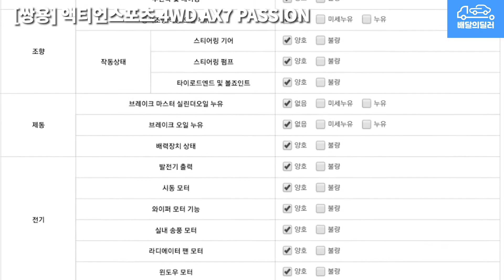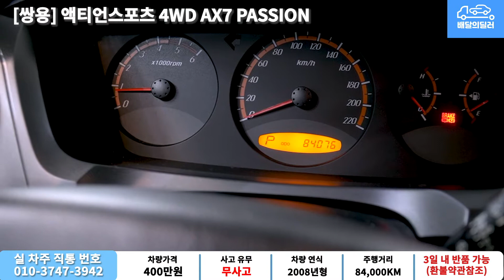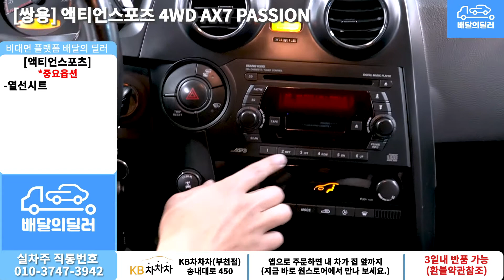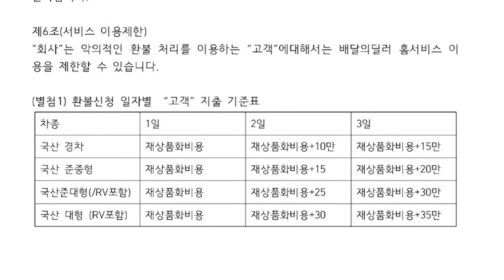배달완료_[배달의딜러 중고차] 액티언스포츠 중고차 하부점검 부터 스캐너 진단까지 점검하여 집 앞까지 배송해드립니다.(87누8388)